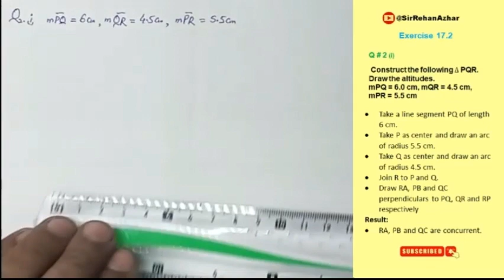Class 9th Math - Chapter No 17 - Exercise 17.2 (Part 2)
Class 9th Math  - Chapter No 17 - Exercise 17.2 (Part 2). Learn basics techniques how to draw different types of geometric figures, which are  helpful for next classes.

0:00 Video introduction
0:11 Chapter No.17 class 9th Exercise 17.2 Question no.2 part i
6:42 Chapter No.17 class 9th Exercise 17.2 Question no.2 part ii
13:52 Chapter No.17 class 9th Exercise 17.2 Question no.2 part iii

Follow the link to watch following videos